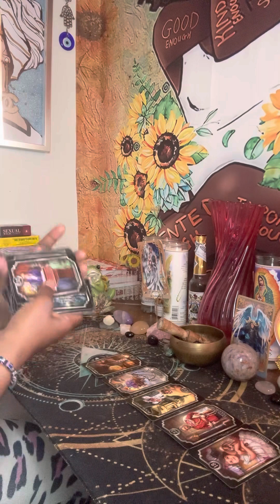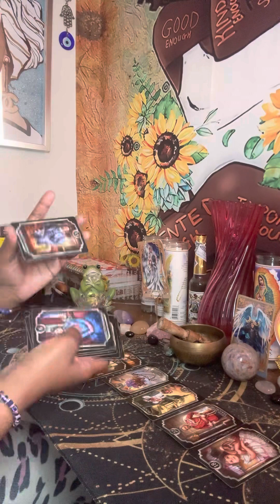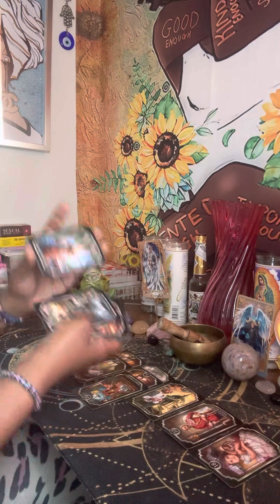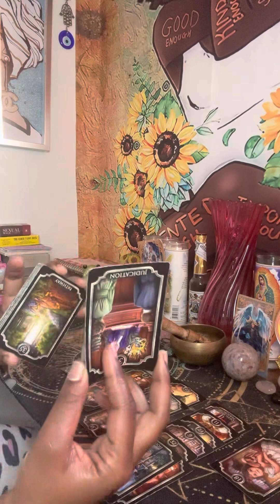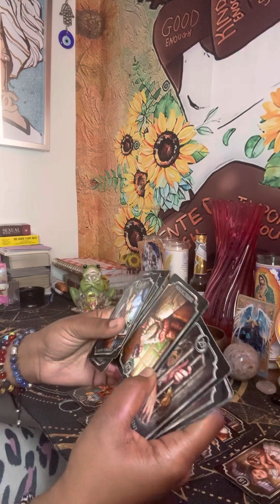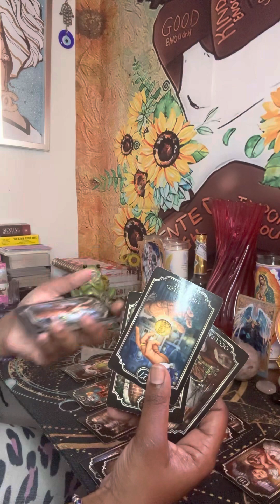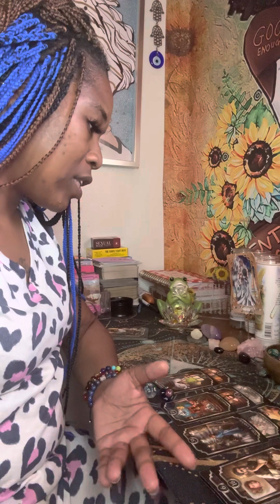Aries ♈️ Leo ♌️ Sagittarius ♐️:LIL BIHH NEED 2 TELL THE TRUTH| CUZ ALREADY KNOW IT AIN’T HIS 👶 🥹